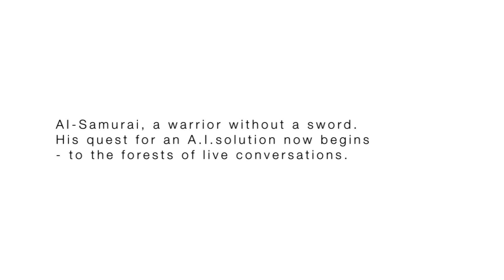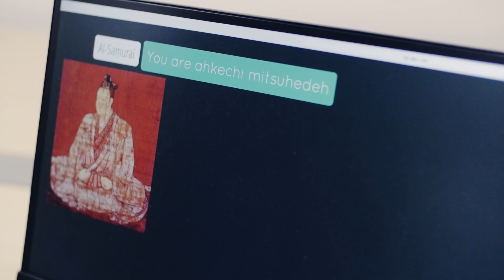AI Samurai PV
AI-Samurai was originally designed for the events and conferences to be held in different countries around the world, to provide visitors the information of the venue, navigation of games, and other recommendations. AI-Samurai is equipped with the AI system called "A.I. Galleria" that enables it to recognize a person from the portrait image and interact appropriately in real time. Starting from the international event "SXSW Interactive 2016" to be held in March 2016, AI-Samurai will start his pilgrimage to the world in search of realistic dialogues with humans.

AI-Samuraiは世界各国で開催されるイベントで来場者に会場案内、ゲームナビゲーション、レコメンドなどを行う目的で製作が開始されました。AI-Samuraiには、A.I.GalleriaというAIシステムが搭載されており、リアルタイムに画像から個人を認識し、音声での対話が可能です。2016年3月に行われるSXSW Interactive 2016を皮切りにAI-Samuraiはリアルな対話チャネルを求めて世界を行脚予定です。